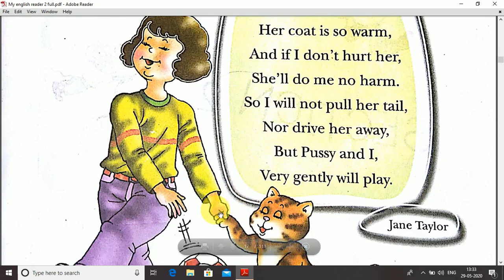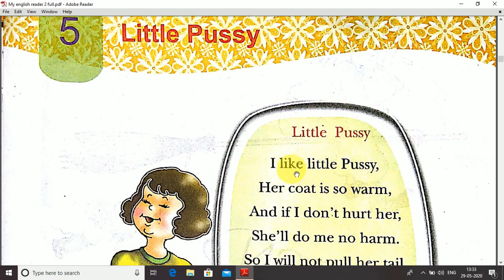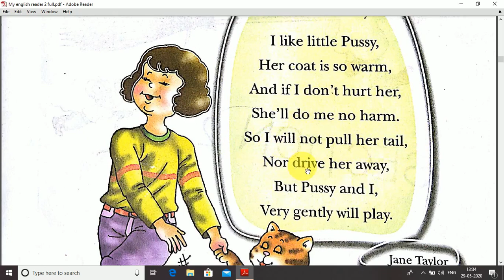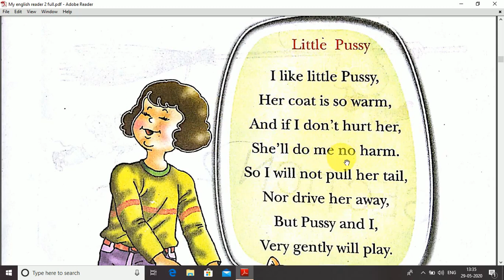Little Pussy || D.A.V School || Class-2 English || English Reader-2 D.A.V Publication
Little Pussy explain in hindi by sikshapur,
Little Pussy by sikshapur,
Little Pussy in Hindi By Sikshapur,